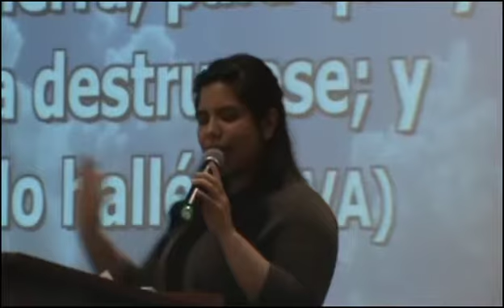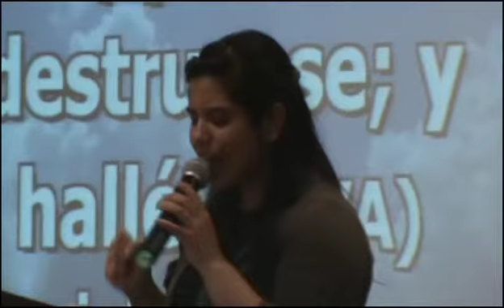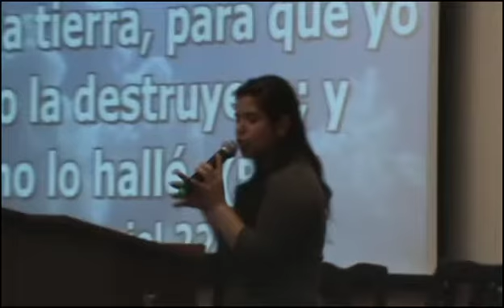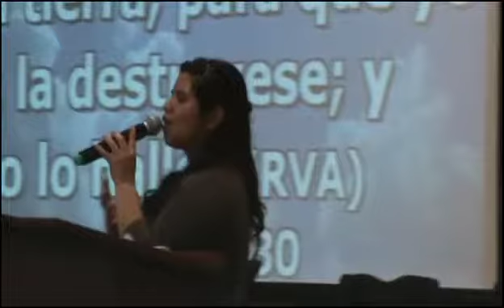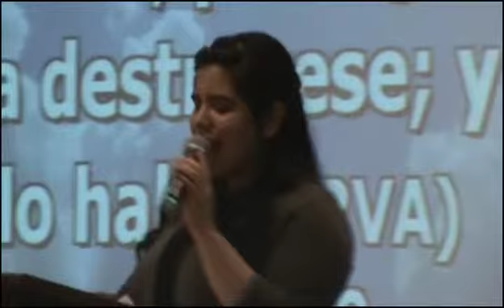Nancy Yanez 2012 06 ICMdeDOWNSVIEW